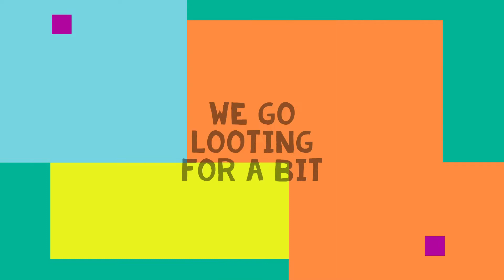What happened The Crafting Dead roleplay #1